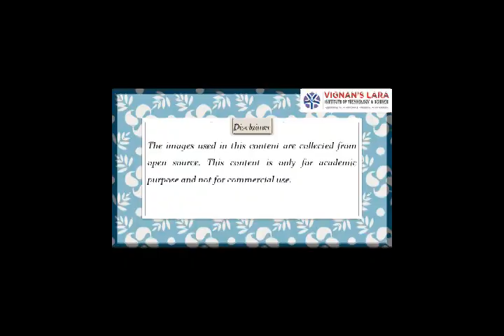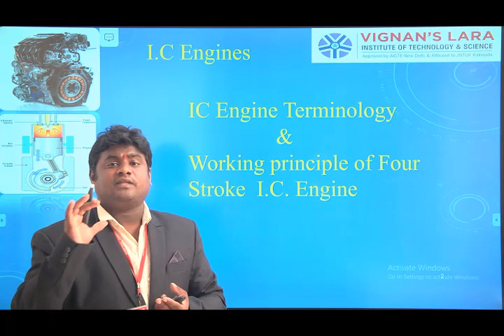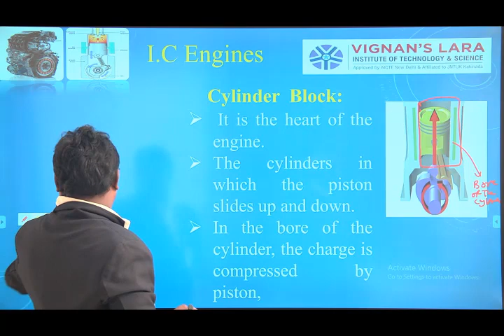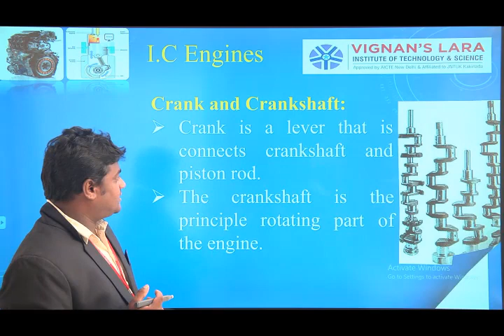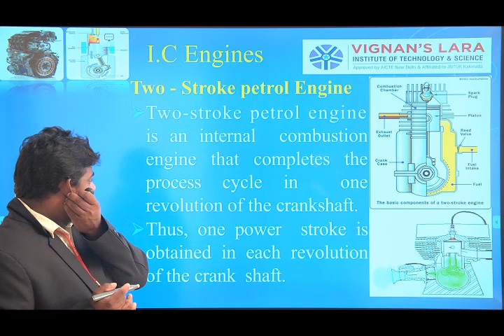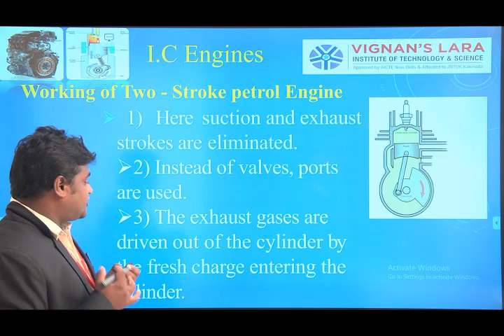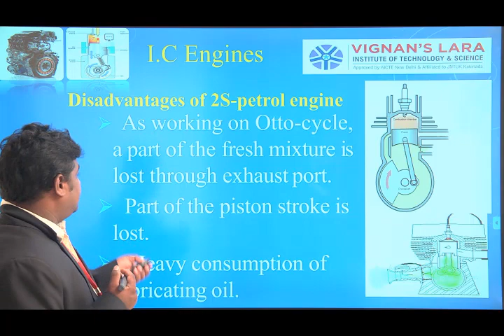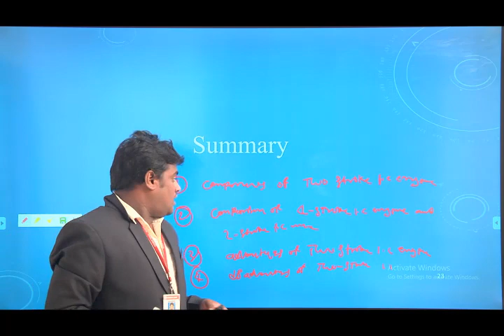working principal of two stroke petrol I.C Engine lecture-5